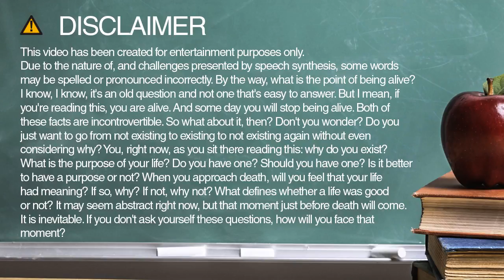How to spell stroke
Learn how to spell and pronounce stroke.